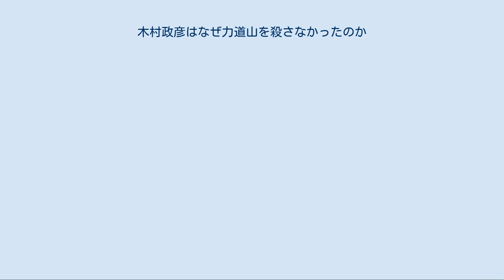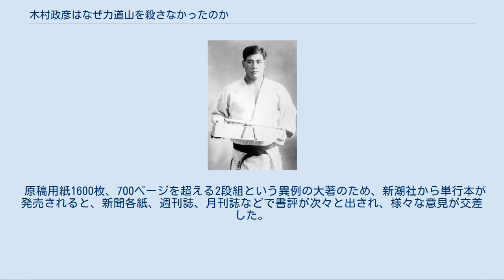木村政彦はなぜ力道山を殺さなかったのか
『木村政彦はなぜ力道山を殺さなかったのか』（きむらまさひこはなぜりきどうざんをころさなかったのか）は、増田俊也による長編ノンフィクション。
 『ゴング格闘技』誌上で2008年1月号から2011年7月号にかけて連載、2011年9月30日に新潮社から単行本として発売され、発売半年で18刷のベストセラーとなった。
第43回大宅壮一ノンフィクション賞、第11回新潮ドキュメント賞受賞作。
 史上最強の柔道家と呼ばれる木村政彦の生涯を書いた評伝。
その過程で、明治、大正、昭和、平成にかけての柔道史と、世界の総合格闘技（MMA）史や、空手、合気道、ブラジリアン柔術、プロレス史などに触れられている。
 昭和12年から全日本柔道選手権を13年連続で保持、「木村の前に木村なく、木村の後に木村なし」「鬼の木村」と讃えられた木村の生涯を、新聞記者出身の作者が、これまでに築いた取材力と人脈を活かしながら、18年の取材執筆を元に書かれている。
 2013年4月からは『週刊大衆』（双葉社）にて、内容を大幅にアレンジした漫画化作品『KIMURA』（原田久仁信作画）が連載開始された。
 天覧試合で昭和天皇から下賜された短刀を手にする木村政彦（1940年、22歳） 同郷熊本出身で「鬼の牛島」と呼ばれた牛島辰熊によって才能を見出された木村政彦は故郷熊本を離れ、東京の牛島塾で訓練を受け、全日本選手権を連覇、1940年の天覧試合を制する。
しかし、戦争で柔道から離れざるをえず、戦後もGHQによって軍国主義的との烙印を押された柔道は禁止され続け、不遇の時代を過ごす柔道家のために師匠牛島はプロ柔道を旗揚げし、木村政彦も参戦する。
 しかし、興行の失敗で師弟は袂を分かち、木村は海外へ渡る。
ブラジルのマラカナンスタジアムでエリオ・グレイシーの挑戦を受け、これを退けた木村はアメリカ本土に渡りプロレスラーとなった。
やがて帰国した木村は、別ルートでプロレスラーとなり、日本にプロレスブームを引き起こした元大相撲関脇の力道山とタッグを組むようになる。
しかし、プロレスに適応できず、負け役ばかりの現状に耐えかねた木村は、「真剣勝負で決着をつけよう」とマスコミを通じ力道山に宣戦布告する。
ここに「昭和の巌流島」と呼ばれる試合が行われることとなった。
 原稿用紙1600枚、700ページを超える2段組という異例の大著のため、新潮社から単行本が発売されると、新聞各紙、週刊誌、月刊誌などで書評が次々と出され、様々な意見が交差した。
以下に代表的な書評を一部引用する。